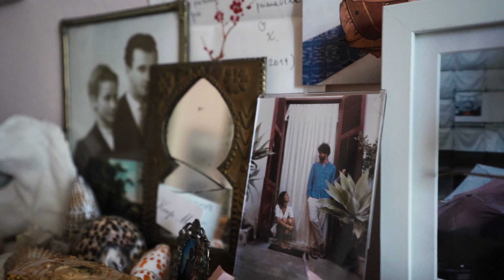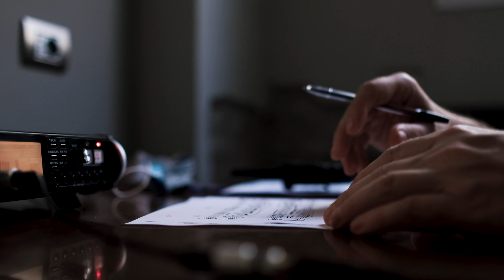In Preludio - I. (Cantabile)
In Preludio
Preludio I (Cantabile)

Composer, Bruno Mereu
Video by ABRIDGE PRODUCTION

Audio Engineer:
Roberto Dellepiane D&D studio